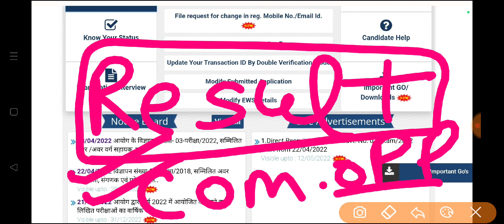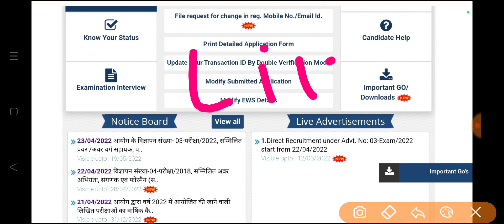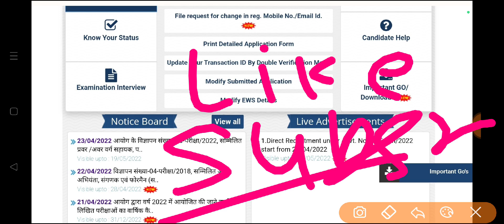upsssc परिणाम सूचना | आयोग से ऑफिसियल खबर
upsssc news
upsssc result
upsssc result update
upsssc news
upsssc news
cutoff upsssc pet
upsssc pet
upsssc lekhpal vacancy latest news